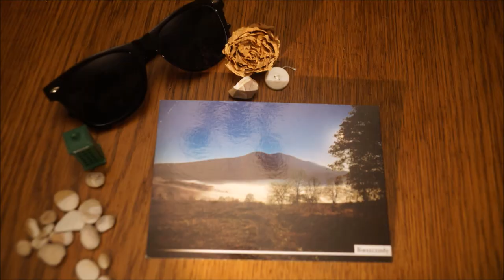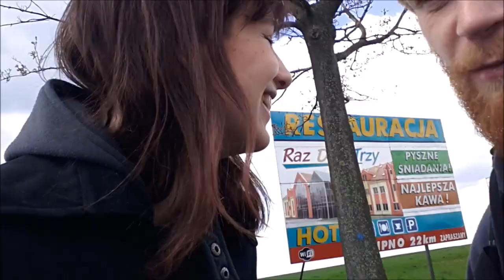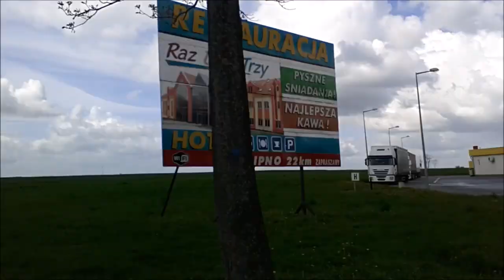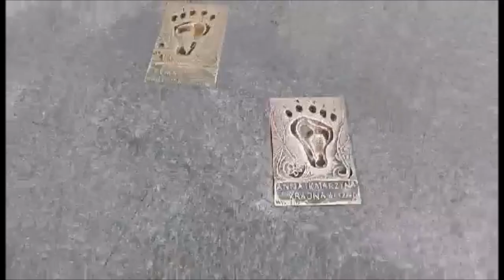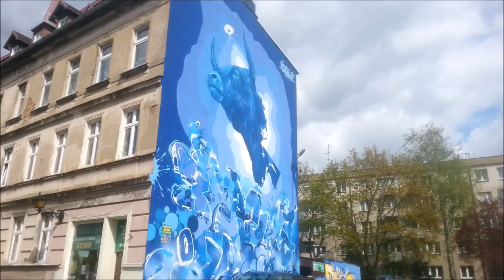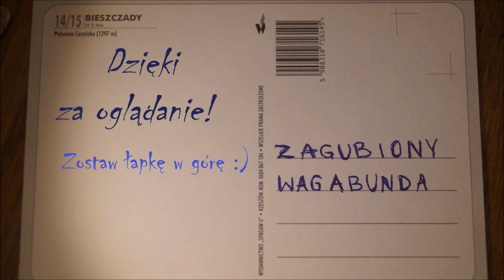Vlog z Wlkp #2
To była zimna podróż...
80 km, dwie osoby i czworo dobrych ludzi.